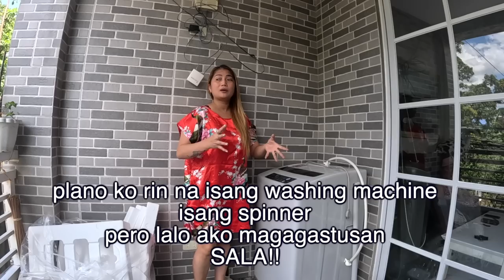VLOG# 1017 BAGONG AUTOMATIC WASHING MACHINE PARA SA MGA BASAHAN LANG? (REVIEW SA LUMA)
ang saya ko na naka pundar uli ako ng gamit na galing sa katas ng youtube
 SA MGA GUSTO PO UMORDER NG SOFA,BED,BLINDS,DINING SET
My fb page Chillaxing cheers VLOGS here ang link sa baba